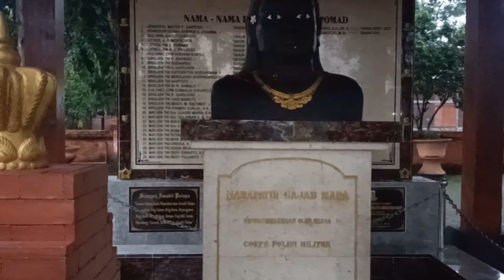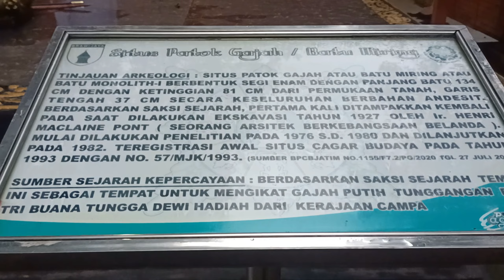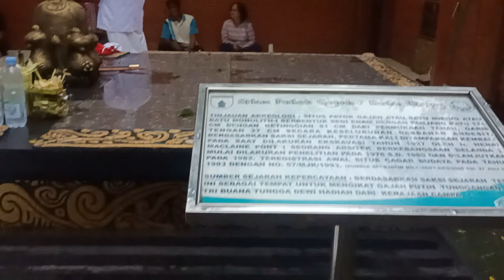Orang Hindu sekarang bisa bersembahyang disini‼️pura kawitan majapahit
situs pendopo agung Trowulan mojokerto#jawatimur